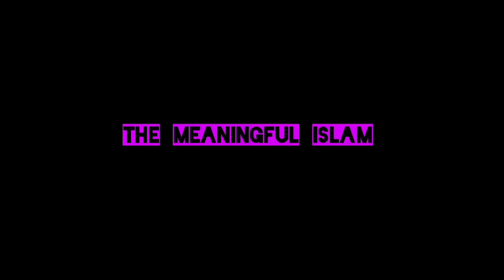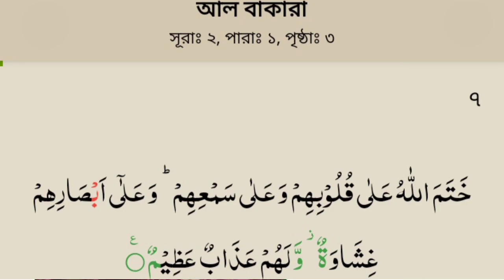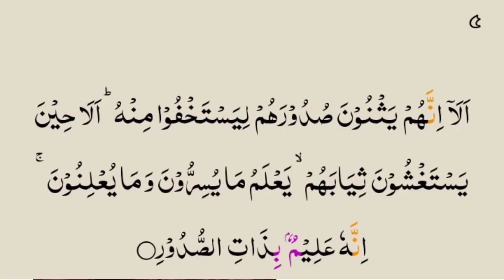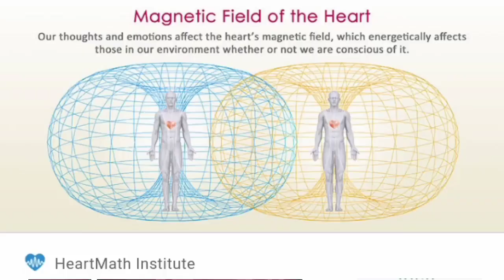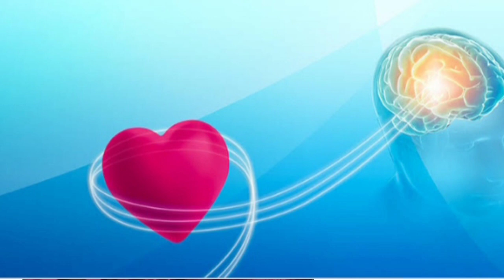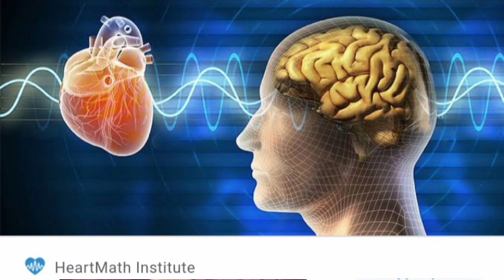বিজ্ঞানময় কোরআন (পর্ব-১০) || হৃদয় নাকি ব্রেইন চিন্তা করে?|| Scientific Quran part-10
পবিত্র কুরআন বলে মানুষ হৃদয় দিয়ে চিন্তা করে, বিজ্ঞান কি বলে?, কুরআনে প্রযুক্তি, Scientific information about কুরান

[Quran & Ultramodern Science : 100]
কোরআন ঐশীবাণী না হ‌লে, ১৪০০+ বছর আ‌গে একজন মানুষ কিভা‌বে বল‌তে পা‌রেন, "হৃদয় বা হৃৎ‌পিন্ড চিন্তা কর‌তে ও বুঝ‌তে পা‌রে," যা নি‌য়ে সম্প্রতি অত‌্যাধু‌নিক বিজ্ঞান গ‌বেষনায় তোলপাড় চল‌ছে ?

আল্লাহ্ ব‌লেনঃ

وَلَقَدْ ذَرَأْنَا لِجَهَنَّمَ كَثِيرًا مِنَ الْجِنِّ وَالْإِنْسِ ۖ لَهُمْ قُلُوبٌ لَا يَفْقَهُونَ بِهَا وَلَهُمْ أَعْيُنٌ لَا يُبْصِرُونَ بِهَا وَلَهُمْ آذَانٌ لَا يَسْمَعُونَ بِهَا ۚ أُولَٰئِكَ كَالْأَنْعَامِ بَلْ هُمْ أَضَلُّ ۚ أُولَٰئِكَ هُمُ الْغَافِلُونَ

"আর আমি সৃষ্টি করেছি দোযখের জন্য বহু জ্বিন ও মানুষ। তাদের অন্তর রয়েছে, তার দ্বারা বিবেচনা করেনা, তাদের চোখ রয়েছে, তার দ্বারা দেখেনা, আর তাদের কান রয়েছে, তার দ্বারা শোনেনা। তারা চতুষ্পদ জন্তুর মত; বরং তাদের চেয়েও নিকৃষ্টতর। তারাই হল গাফেল, শৈথিল্যপরায়ণ।"
[Many are the Jinns and men we have made for Hell: They have hearts wherewith they understand not, eyes wherewith they see not, and ears wherewith they hear not. They are like cattle,- nay more misguided: for they are heedless (of warning).]
(সুরা আ'রাফ : ১৭৯)

গ‌বেষনা তথ‌্যঃ
THINKING FROM THE HEART.

Modern Research Reveals Your Heart Does Have A Mind Of Its Own.

A new 3-D map illuminates the ‘little brain’ within the heart.

How your heart really does shape your thoughts, memories and emotions.

The book "A Change of Heart" revealed something extraordinary: that when a person has a heart transplant, they can also feel like they’ve inherited some of the donor’s personality traits. Do you think that this is possible?

Recent findings: Dr. Armour, in 1991, discovered that the heart has its "little brain" or "intrinsic cardiac nervous system." This "heart brain" is composed of approximately 40,000 neurons that are alike neurons in the brain, meaning that the heart has its own nervous system.

Man given heart of suicide victim marries donor's widow and then kills himself in exactly the same way.

The Scientific Role of the Heart in Learning and Performance.

কোরআন ও হা‌দি‌সের বাণী গ‌বেষনা তথ‌্য সব পর্ব একসা‌থে একজায়গায় পে‌তে Visit কর‌তে পা‌রেন

অন‌্য মুস‌লি‌মের জানার জন‌্য শেয়ার বা ক‌পি/পেষ্ট করুন, সওয়াব অর্জন করুন।